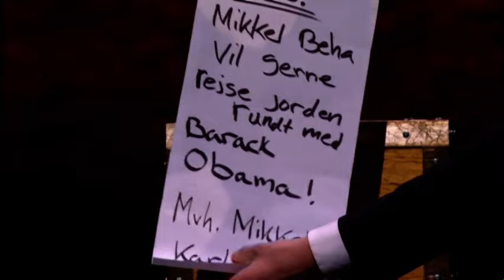TV2 | Vanvittig forudsigelse af tv-vært Mikkel Behas tanker | Mikkel R. Karlsen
Psykologisk entertainer og tankelæser Mikkel R. Karlsen forudsiger en række tilfældige valg, som Mikkel Beha og hans søn Emil (fra "Kurs mod fjerne kyster") foretager under TV2's gallashow "De største øjeblikke 2016" i Operaen.